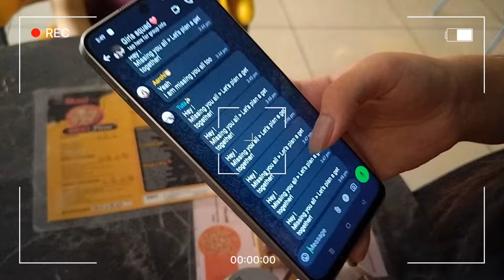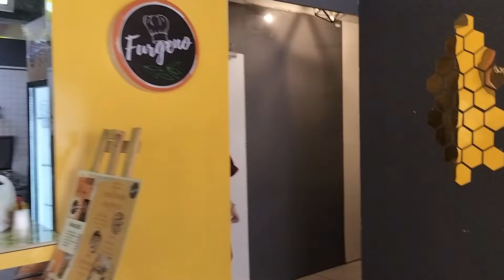A shoot with मित्र मंडली ❤️🫂 /Cafe promotion 🪻/ HVAL 🌸